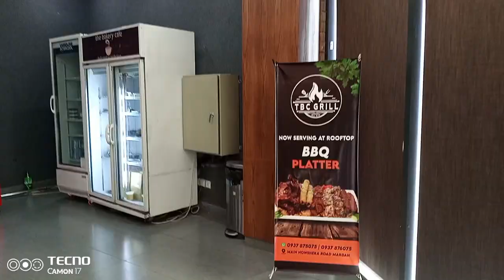Café Bakery VLOG | Cake Coffee Shop| Mujay bakery Cafe may bohot maza aya | Personally visited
Homemade Mango Jam | न कलर, न एसेंस, न प्रिजर्वेटिव के, जो सालो तक ख़Tawa Pizza🍕 at Home | No Oven Chicken Tikka Pizza | तवा पिज्जा |
চুলায় তৈরি একদম ওভেনের মতো ২ডিমের ভ্যানিলা স্পঞ্জ কেক রেসিপি |
Eating Al Baik Broast, Got it From Saudi Arabia | Mukbang Asmr
Mango Pudding Recipe I Quick & Easy Mango Dessert I Only 2 Ingredients I Mango Ice Cream at Home

When you step into the charming bakery cafe, you're immediately greeted by the delightful aroma of freshly baked goods wafting through the air. The warm and inviting atmosphere embraces you, creating a sense of comfort and anticipation for the treats that await.

As you approach the counter, your eyes are drawn to an exquisite display of pastries, cakes, and bread, each one skillfully crafted and beautifully presented. The sight alone is enough to make your mouth water and your taste buds tingle with anticipation.

The friendly staff behind the counter greets you with a warm smile, ready to guide you through the delectable offerings. They are knowledgeable about the ingredients, flavors, and techniques used in their creations, and they eagerly share their recommendations based on your preferences.

The menu boasts an array of options, from classic croissants and flaky danishes to decadent cakes and artisanal bread. Every item reflects the dedication and passion of the talented bakers who work tirelessly to ensure each bite is a delightful experience.

As you make your selection, you can't help but notice the cozy seating area, adorned with rustic wooden furniture and soft lighting. It's the perfect spot to enjoy your chosen treat and savor the moment. Whether you choose a window seat to watch the world go by or a cozy corner to curl up with a book, the ambiance sets the stage for a truly enjoyable visit.